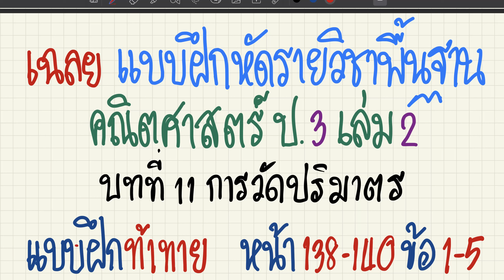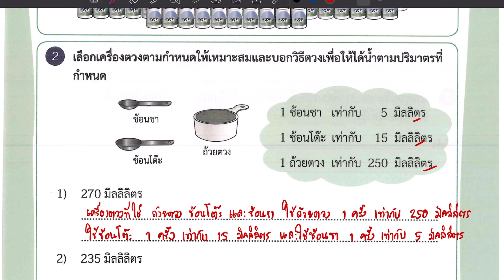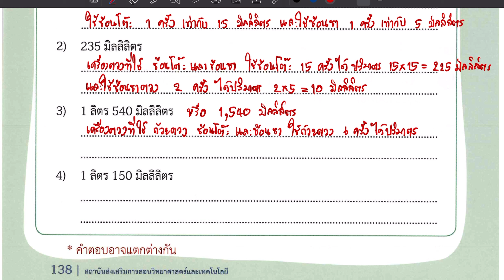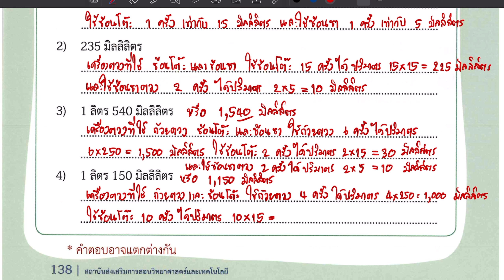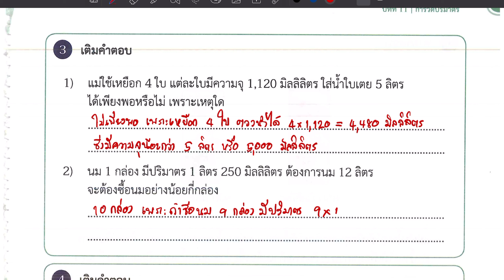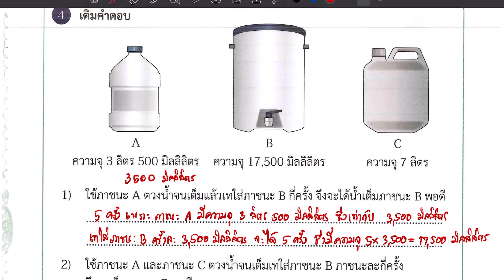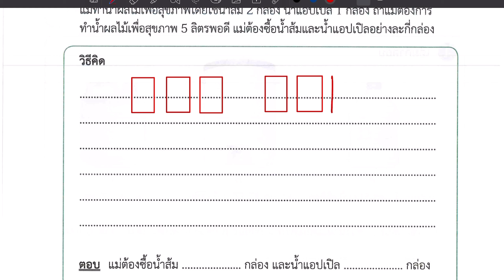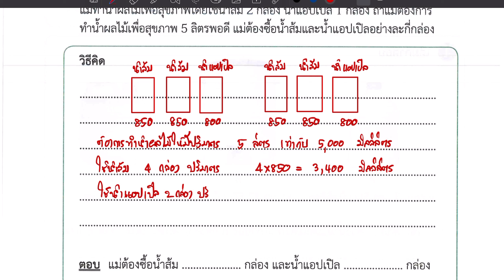เฉลยแบบฝึกหัดคณิตศาสตร์ ป.3 เล่ม 2 บทที่ 11 การวัดปริมาตร แบบฝึกท้าทาย หน้า 138-140